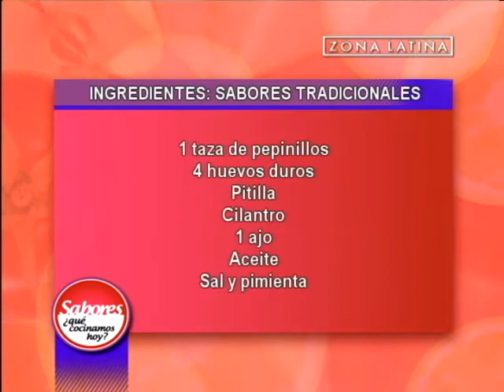Ingredientes del Arrollado de Malaya: Sabores ¿Qué cocinamos hoy? // Zona Latina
Hoy hicimos una receta tradicional: Arrollado de Malaya, además disfrutamos de bailes típicos de la Patagonia y de una gran invitada: Paulina Nin de Cardona. anota los ingredientes de nuestra preparación y nos vemos a las 17:00 horas durante la repetición por Zona Latina